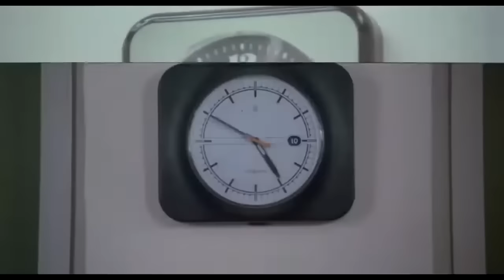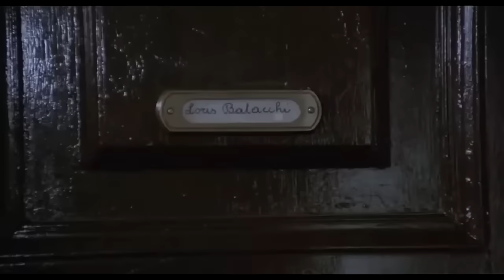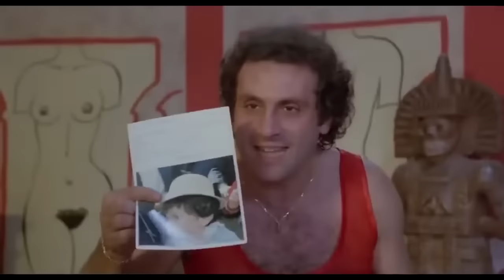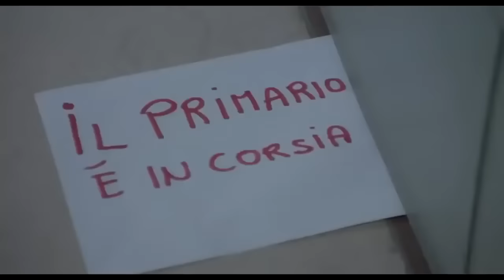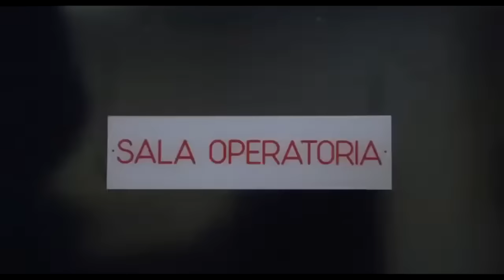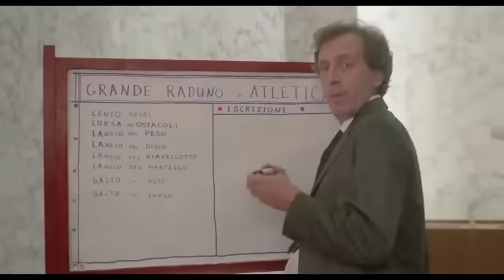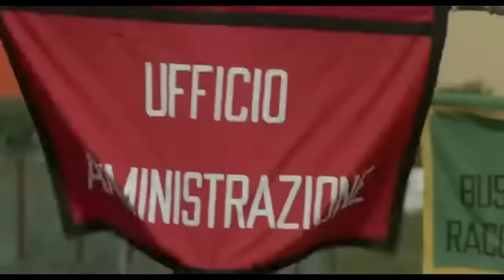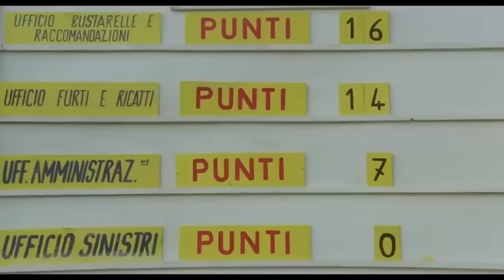Fantozzi subisce ancora - FILM COMPLETO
Fantozzi subisce ancora è un film del 1983 diretto da Neri Parenti. È il quarto capitolo della saga incentrata sulle vicende dell'impiegato Ugo Fantozzi, ideato ed interpretato da Paolo Villaggio.
Il film, che vede la partecipazione di attori che ricorreranno negli episodi a venire (oltre a Paolo Villaggio anche Plinio Fernando, Anna Mazzamauro e Gigi Reder), è il primo a non essere tratto da un libro dell'attore genovese. È anche l'ultimo film in cui compare il personaggio del geometra Calboni, interpretato da Riccardo Garrone a seguito della morte di Giuseppe Anatrelli.
Trama:
Gli impiegati della Megaditta dichiarano di avere una gran voglia di lavorare e di entrare in ufficio in anticipo, ma appena entrati, in nome del più profondo assenteismo, se ne vanno tutti, lasciando Fantozzi da solo a coprirli.